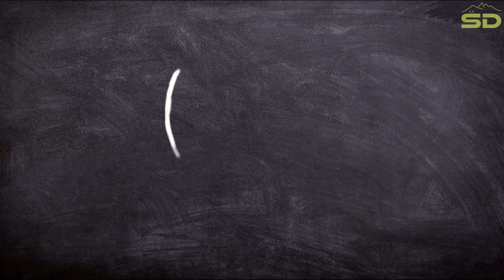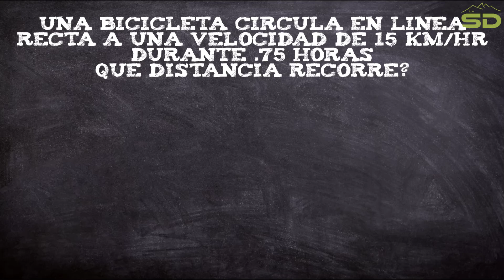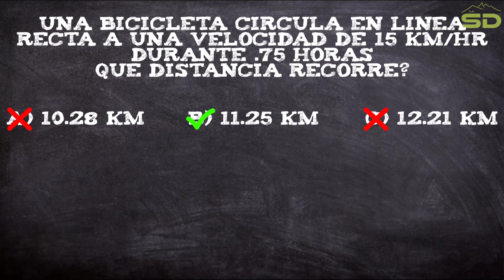Utiliza la Igualdad Matemática a tu favor | Parte 2 | CENEVAL - COLBACH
Si tienes dificultad al realizar los procedimientos para resolver ejercicios de matemáticas, física o química, el saber utilizar la igualdad matemática te puede salvar de muchos apuros.

**Aplica para cualquier examen de opción múltiple, o corroborar tus mismos ejercicios de practica.